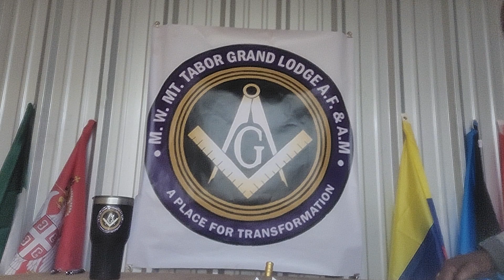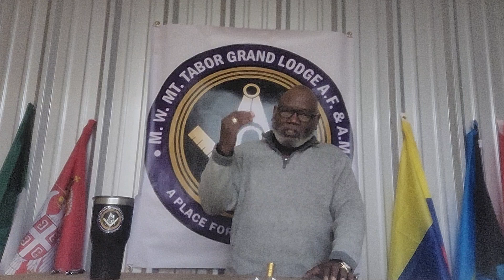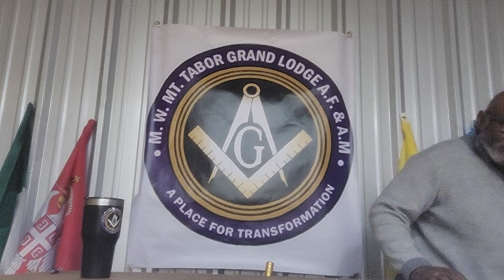PRINCIPLES FOR YOUR LIFE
Observing Principles Are Beneficial.  Find them, use them.